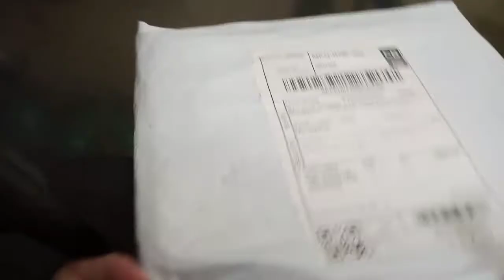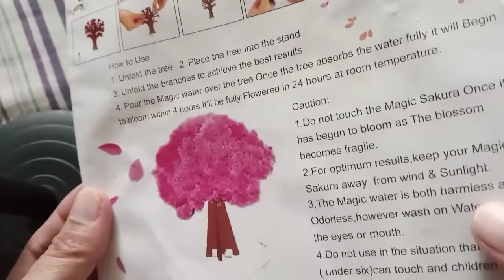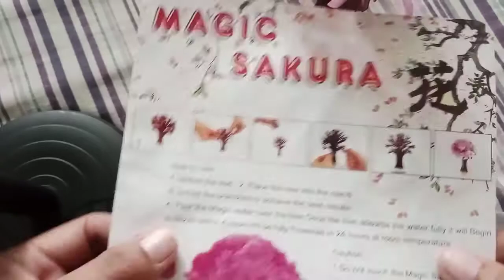MAGIC SAKURA TREE DIY FUN